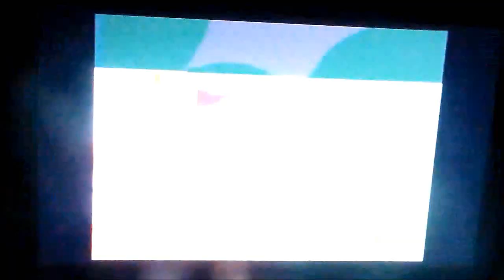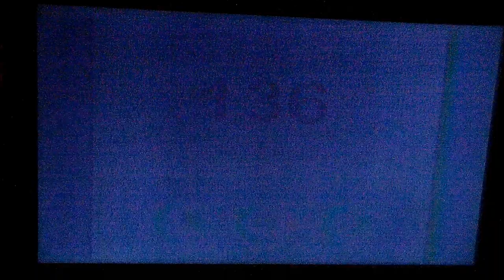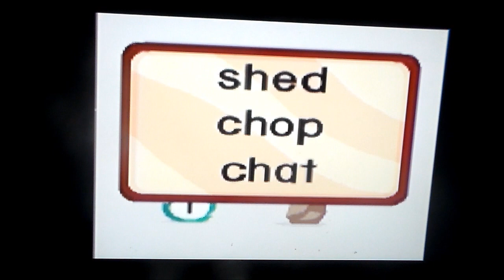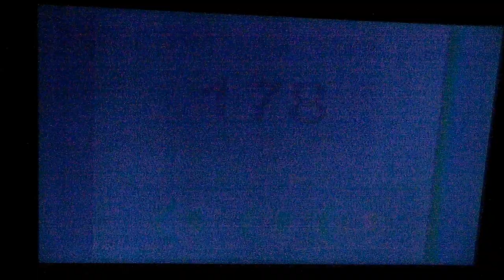Leapster Showcase #22: 1st Grade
Now the frogs take a trip to the Alphaville Beach Boardwalk, featuring R/C car races! Visit places all over the boardwalk to win R/C car tokens! Tokens, tokens!